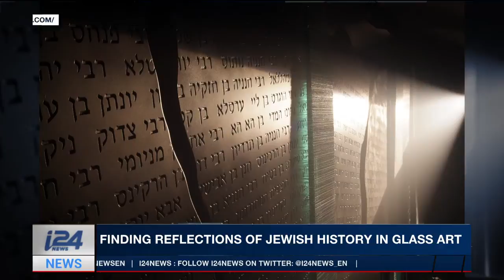Jeremy Langford-Glass Sculpture and Metaphor for Jewish Experience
Trending|i24NEWS_EN